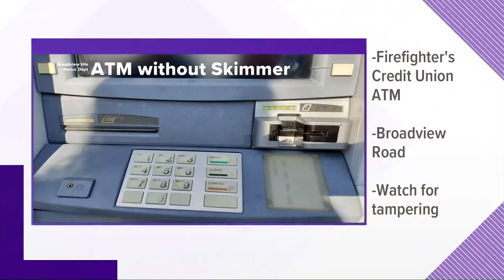Skimmer found on Broadview Heights ATM